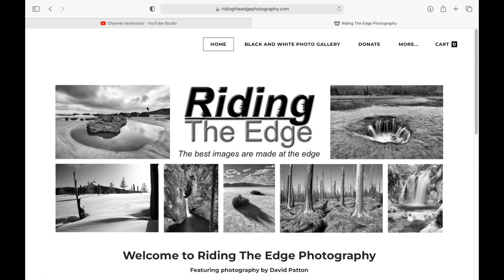I'm a Film Photographer | Black and White Nature Photography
In this video I address why I stopped using film for my black and white nature and landscape photography and why I came back to using film, I also show an assortment of images made on a variety of film formats.